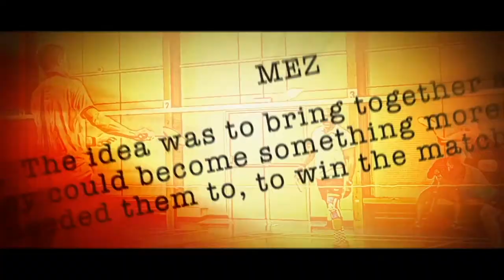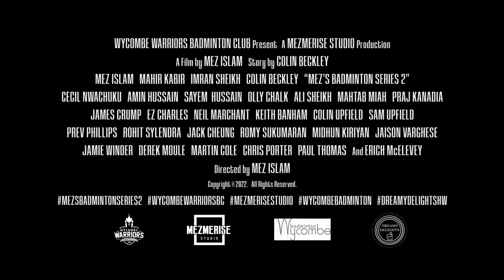Avengers Infinity War Themed Trailer | Mez's Badminton Series 2 | Wycombe Warriors Badminton Club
🎬 Trailer for 🏆Mez's Badminton Series 2🏆 themed to Marvel Studios Infinity War📽.

Wycombe Warriors Badminton Club🏸🛡⚔
"Your best is our best". - WWBC

❓WHY NOT LEAVE A COMMENT OR IF YOU HAVE ANY IDEAS FOR FUTURE CONTENT THEN SHARE YOUR THOUGHTS WITH US! THANK YOU🙌🏻.